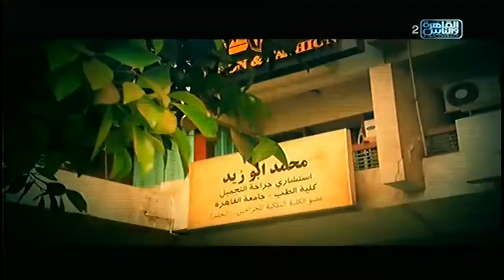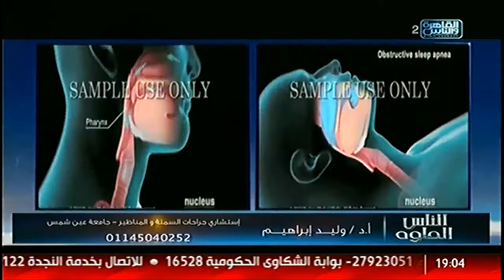الناس الحلوة | فنيات تجميل الأنف .. تجميل الأسنان وتصميم إبتسامة جميلة 21 مارس